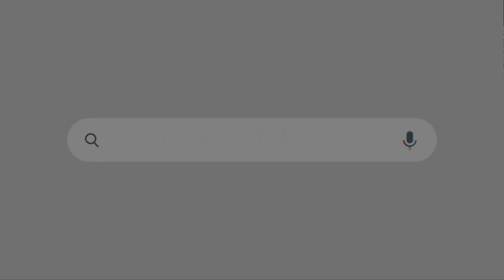ഗുജറാത്ത് സന്ദർശനം|പ്രധാനമന്ത്രിയുടെ നിർദ്ദേശപ്രകാരം| ചീഫ് സെക്രട്ടറിയുടെ കത്ത് പുറത്ത്